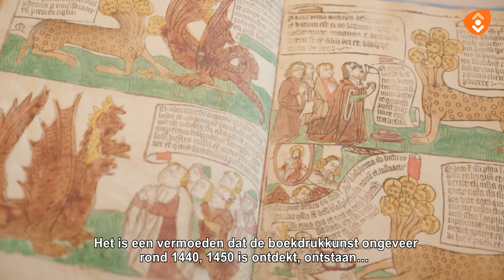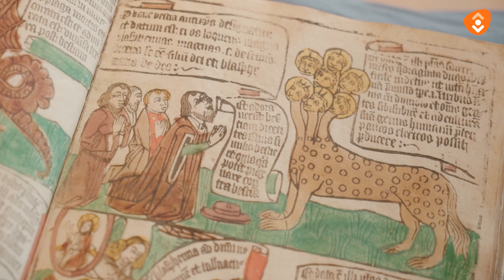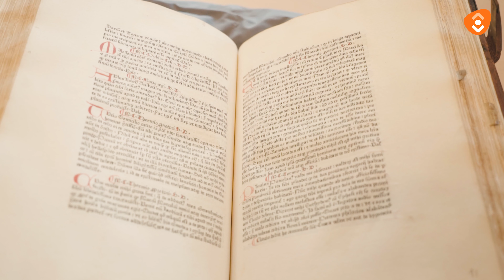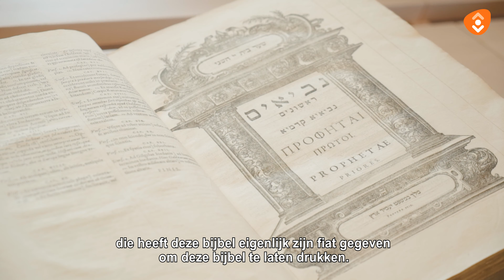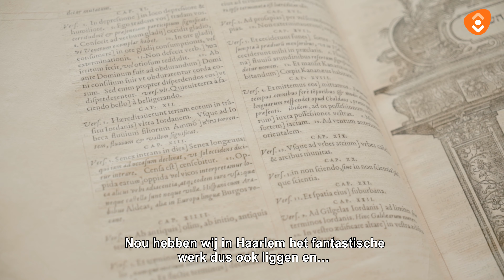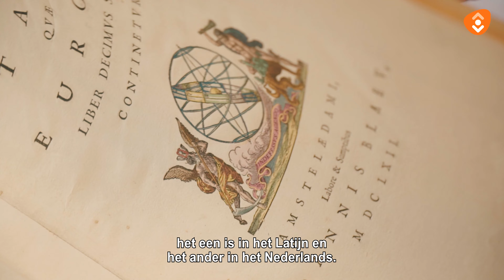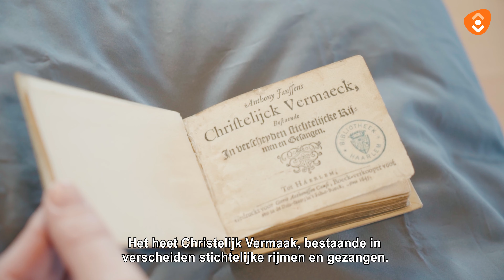Bijzondere collectie: Boekdrukkunst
Bijzondere collectie Aflevering 3

De Bibliotheek bestaat al meer dan 400 jaar. In 2008 is besloten om het oude materiaal dat in bezit is van de Bibliotheek te verplaatsen naar een nieuw depot in het Noord-Hollands Archief, waar het beter bewaard kan blijven.

We gaan van handschriften naar de vroege boekdrukkunst . Van de vroegste drukwerken (met losse, loden letters) tot de bekende Koningsbijbel.

Boeken die worden getoond in deze video:
Apocalypse (1470) (0:40)
Incunabel / Wiegendruk (1470) (2:04)
Biblia Regio / Koningsbijbel (1568) (3:28)
Atlas Maior (1662) (5:21)
De babbelaar: Blijspel (18e eeuw) (6:55)
Liedboekje in zakformaat (17e eeuw) (7:35)